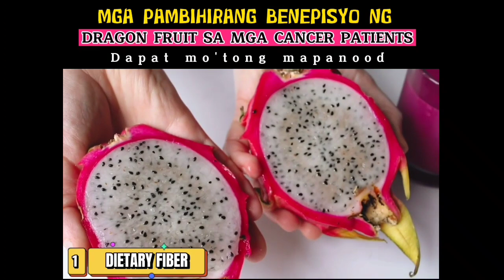Siguradong ganito nadin gagawin mo sa Saging kapag napanood mo ito.Ang incredible na gamit ng Saging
Ganito pala nagagawa ng saging sa buhok, kaya gawin mo na ito agad kung may saging ka sa bahay.Ang saging ay may mataas na fiber content kaya madali itong matunaw at naglalaman ng maraming carbohydrates bilang pinagkukunan ng enerhiya, gayundin ang mineral content tulad ng calcium, potassium, magnesium, phosphorus, at iron, halos lahat ng mga saging na ito ay maa-absorb ng katawan.

gma
pampahaba ng buhok
gma 7
pampahaba ng buhok
public affairs
Saging sa buhok,